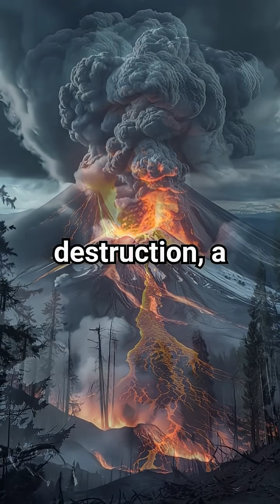Mount St. Helens: The Day the Mountain Exploded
On May 18, 1980, Mount St. Helens erupted with a fury unlike anything in U.S. history. Triggered by a massive earthquake, the volcano unleashed a sideways blast that tore off the top of the mountain and flattened 230 square miles in seconds. Ash darkened the skies, forests were obliterated, and 57 lives were lost — including a man who refused to leave. This wasn’t just an eruption — it was America’s volcanic wake-up call.